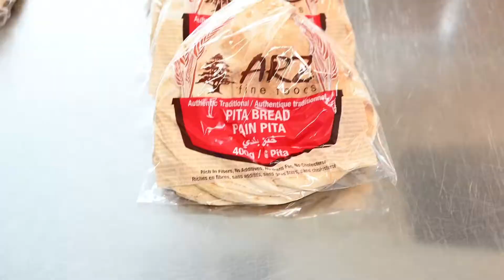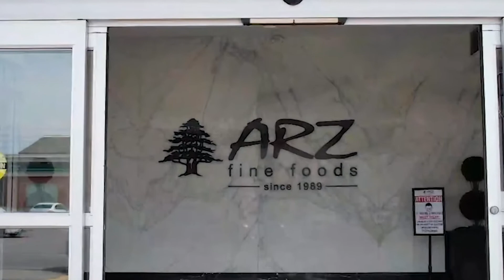ARZ Fine Foods Bakery Production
The Arz one of a kind bakery offers an enormous variety of mouth-watering and decadent sweets. The bakers craft their desserts with the skill and care of true artists.
ARZ Pita bread is very tasty and it is made with no preservatives.
Our cake selection includes everything from traditional staples like Tiramisu and Chocolate Mousse to unique European & Mediterranean delicacies like Rococo, Paradise and Pyramid cakes, also specialty cakes for all occasions, such as weddings, birthdays, and baptisms.
The cookies and baklava section will not leave you wanting. With dozens of flavours and varieties, there is something to suit everyone’s palette. If you’re looking for something more exotic, we have three types of Loukoums as well as glazed fruits and nut platters.
Our Locations:
1909 Lawrence Ave E, Scarborough, ON M1R 2Y6
720 Bristol Rd W Unit 1, Mississauga, ON L5R 4A5